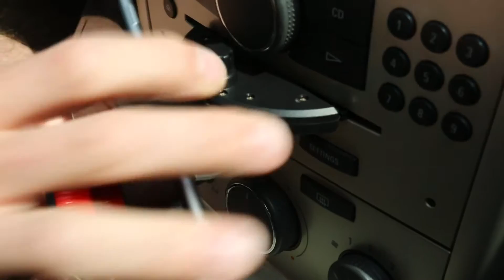ArktisPRO CD-Schlitz iPhone Zubehör Smartphone Universal KFZ Auto Halterung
Perfekt für alle Smartphones. Wir haben für Euch einmal die praktische CD-Schlitz Halterung für iPhone, Samsung und Co. angetestet.